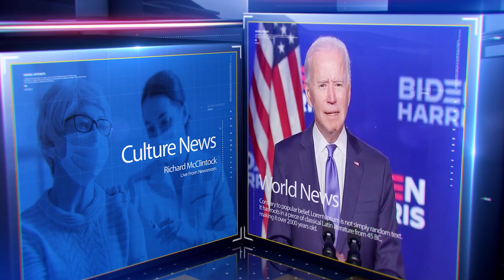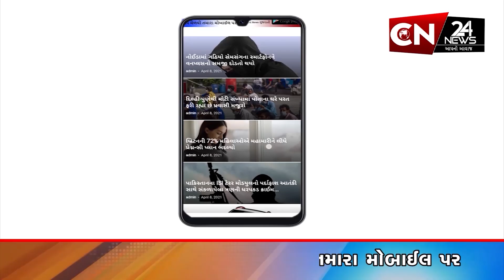વડોદરા : પીલોલ ગામે વિશ્વામિત્રીના ધસમસતા પાણીમાં યુવક ફસાયો